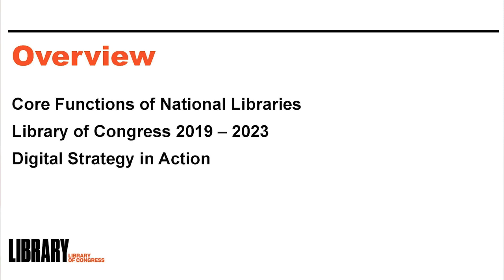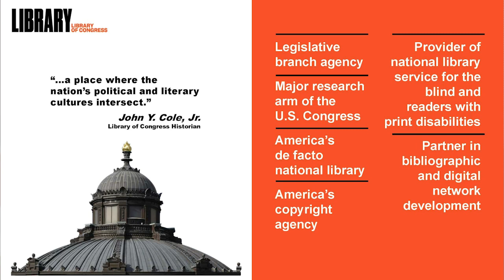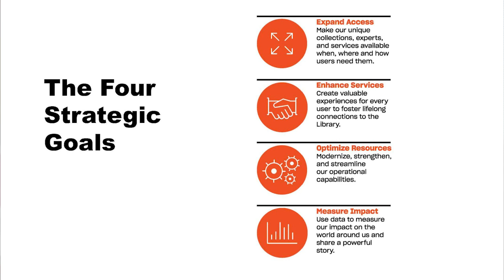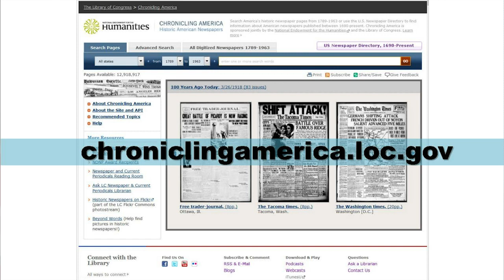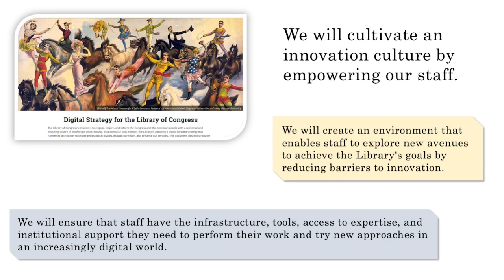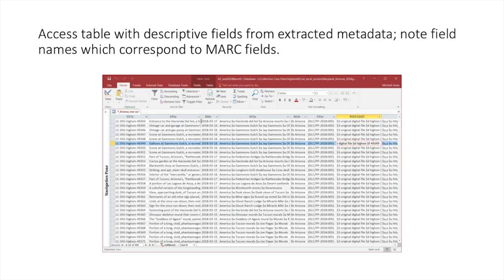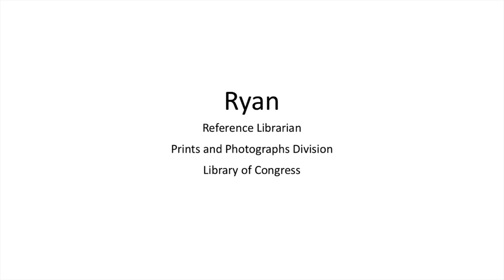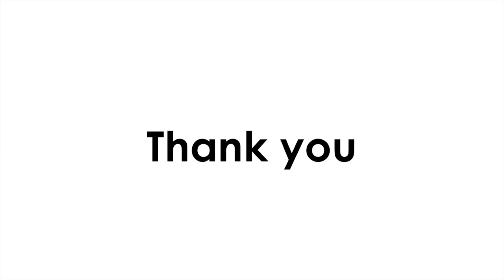Library of Congress Vision & Strategy: Where Are We Going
Library of Congress management discuss the strategic future of the the institution. As the Library enriches its user experience, it has taken on a new look and feel, and this has presented new opportunities for library professionals.